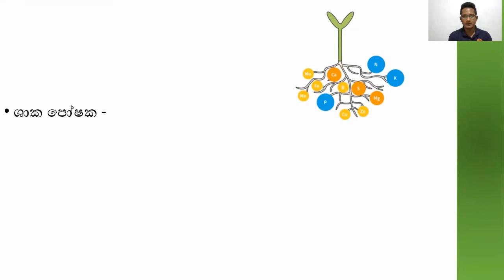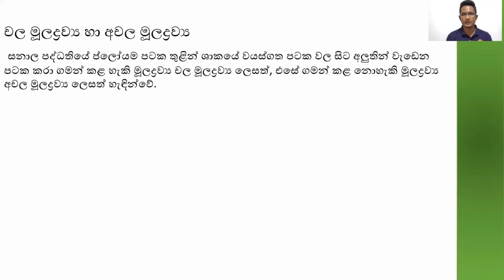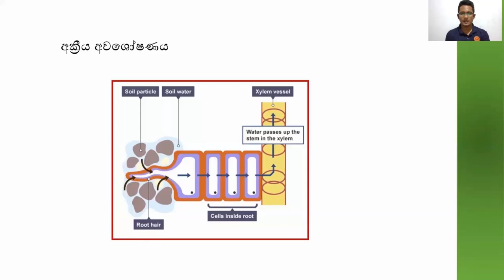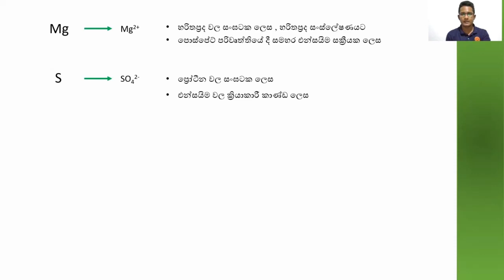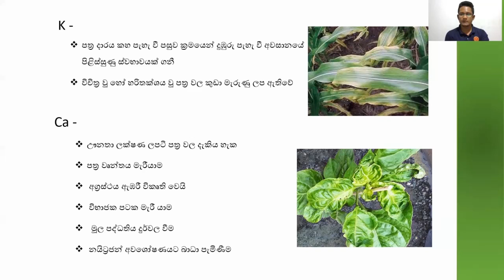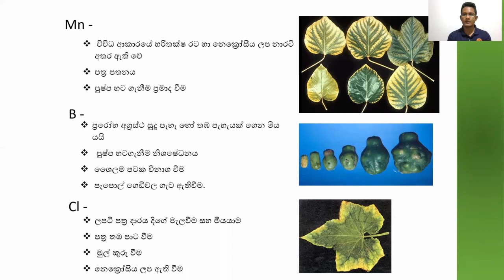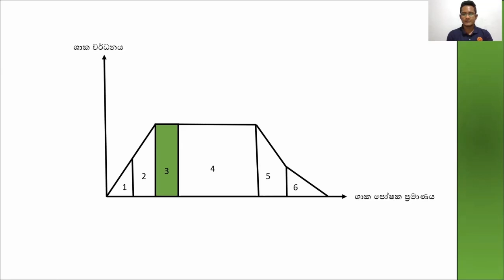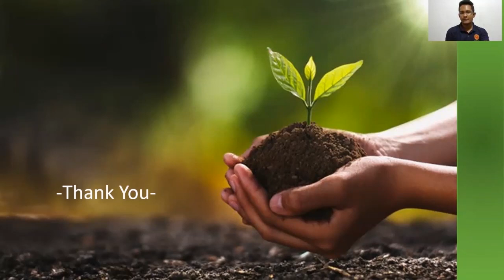ශාක පෝෂණය | Plant Nutrition | Advanced Level Agricultural Science | WisdomScape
⭕කෘෂි විද්‍යාව - Agricultural science 🌾

 පේරාදෙණිය විශ්වවිද්‍යාලයේ කෘෂිකර්ම පීඨය මගින් සංවිධානය කරනු ලබන " රැළි බිමෙන් සම බිමට " අධ්‍යාපන සත්කාරක වැඩසටහන් මාලාවේ තවත් එක් වෑයමක් ලෙස, අද දින අ.පො.ස උසස් පෙළ කෘෂි විද්‍යාව විෂය නිර්දේශයේ 'ශාක පෝෂණය' ඒකකය මේ හරහා ආවරණය කෙරේ.
රැදී සිටින්න. 💚🤝👩🏻‍🎓

🟢ඒකකය - ශාක පෝෂණය🌱

As the undergraduates of the faculty of Agriculture, University of Peradeniya we hope to assist our brothers and sisters who are facing G.C.E. Advanced level examination, under the " RALIBIMEN SAMABIMATA" educational journey.

🟢Unit - Plant Nutrition  🌱

✅Presented by -  Dinuka Sewnima
✅Edited & Post designed by - Udana Janith